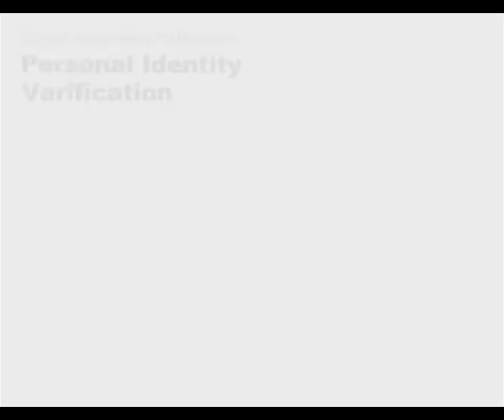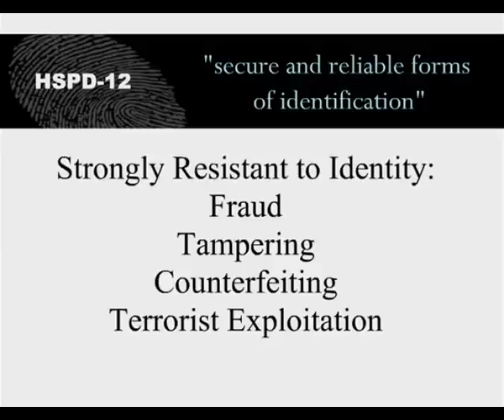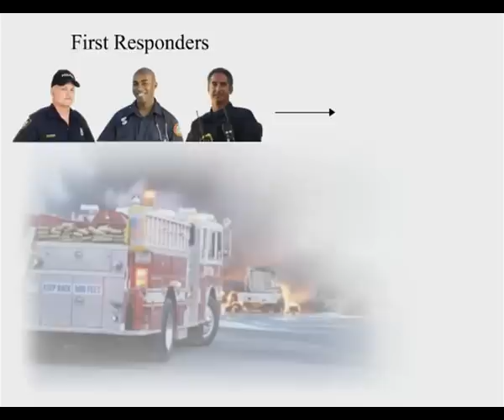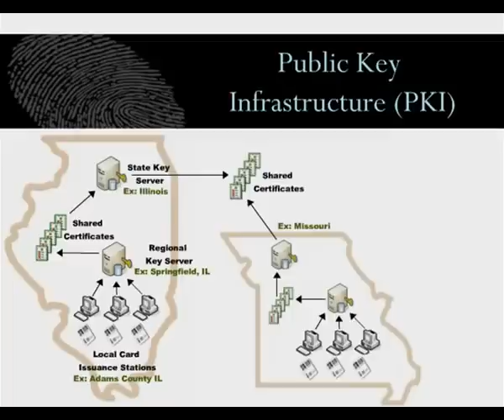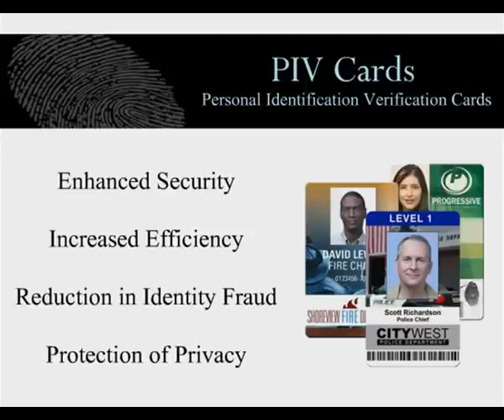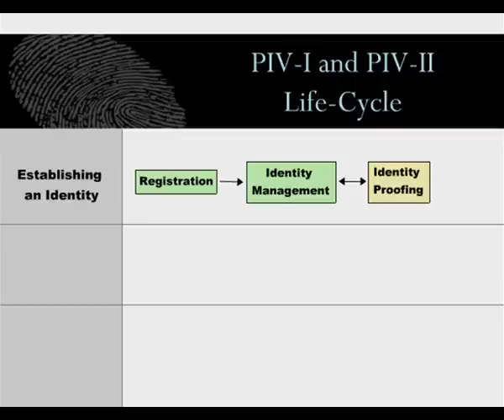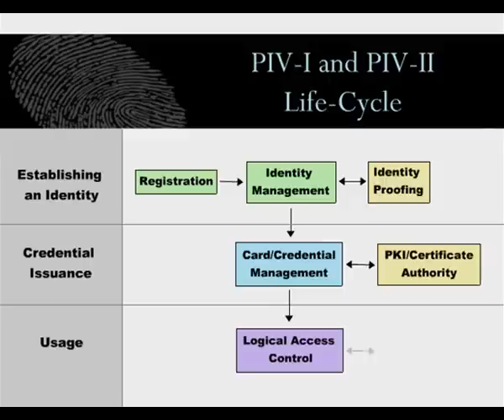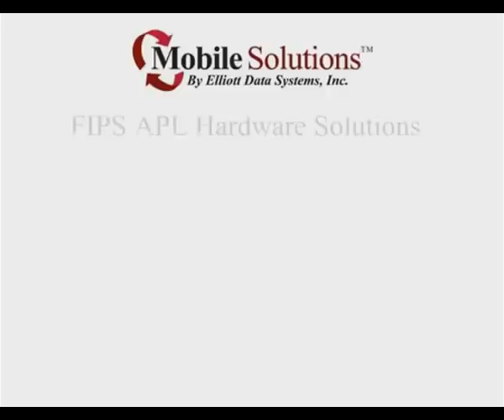PIV Educational Video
Learn about Elliott's integration platform for Personal Identity Verification in compliance with the National Institute of Standards & Technology's (NIST) Federal Information Processing 201 (FIPS-201) requirements of the Homeland Security Presidental Directive 12